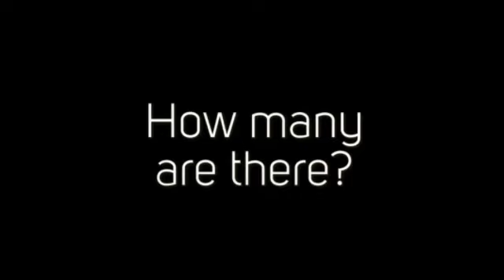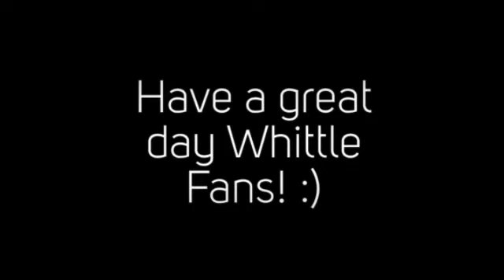June 6th Contest Question! Visit your Contest page to enter your guess! Earn 2 entries!